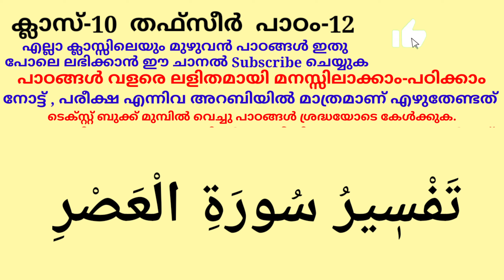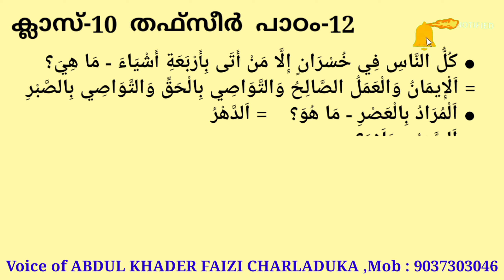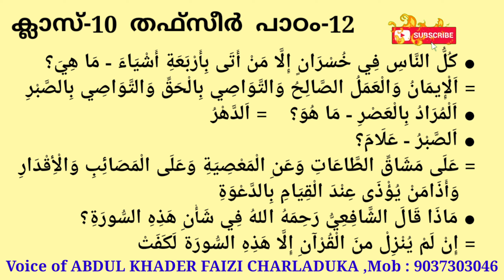ക്ലാസ് 10 തഫ്‌സീർ പാഠം 12 Class 10 THAFSEER Lesson 12 islamic media kerala14 online madrasa tenth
ക്ലാസ്  10 തഫ്‌സീർ പാഠം 12 Class 10 THAFSEER Lesson 12 islamic media kerala14 online madrasa class video for everyone imk imk14